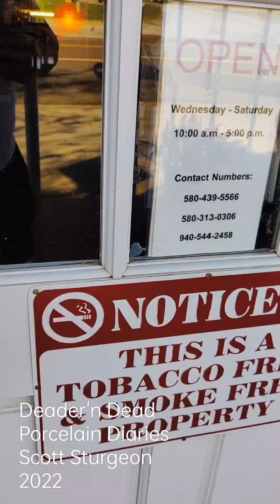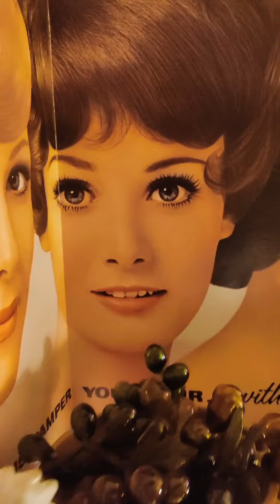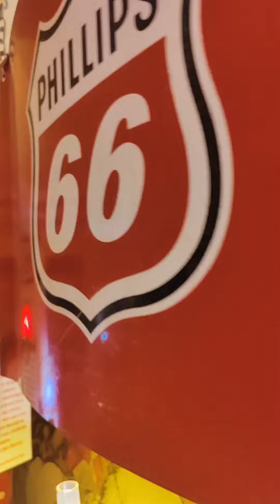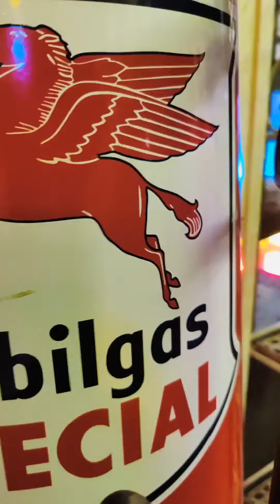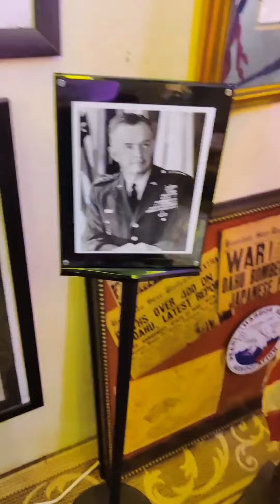Deader'n Dead Porcelain Diaries 2021 Scott Sturgeon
Deader'n Dead Misc Video Porcelain Diaries 2021 Scott Sturgeon